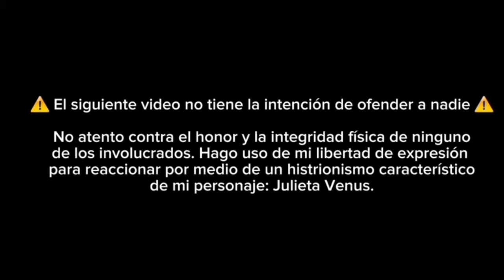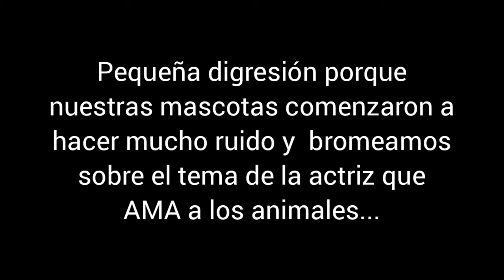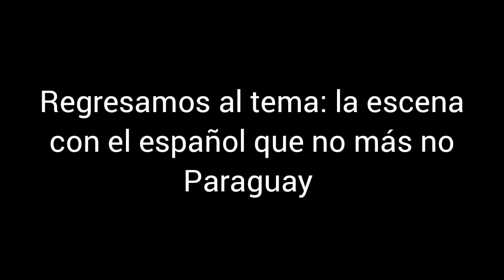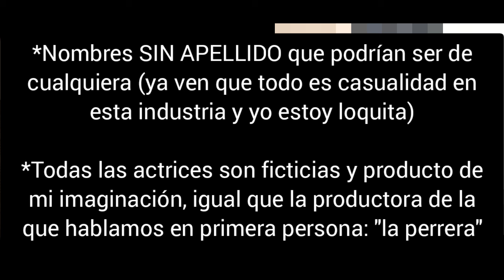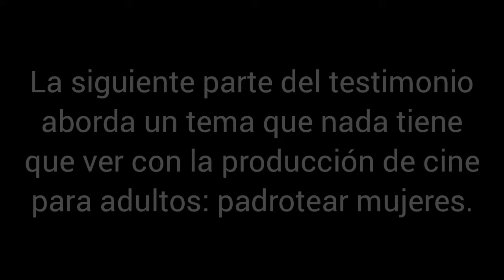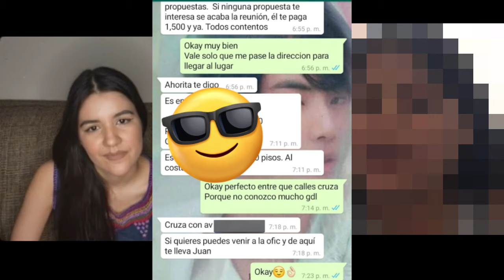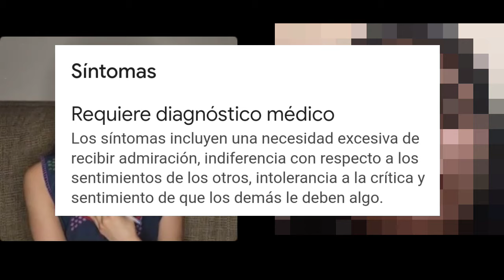ENTREVISTA A EX ACTRIZ N0P*R PARTE 2 | JULIETA VENUS